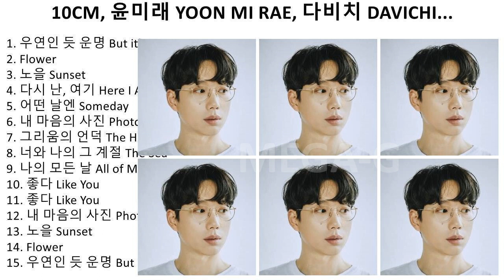[FULL ALBUM] CRASH LANDING ON YOU OST FULL l 사랑의 불시착 OST FULL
1. 우연인 듯 운명 B̲u̲t i̲̲t's D̲e̲sti̲ny - 10CM
2. Flo̲we̲r - 윤미래 Y̲O̲O̲N M̲I̲ R̲A̲E̲
3. 노을 S̲u̲nse̲t - 다비치 D̲A̲VI̲CHI̲
4. 다시 난, 여기 H̲e̲re̲ I̲̲ A̲̲m A̲̲ga̲i̲n - 백예린 Y̲e̲ri̲n B̲a̲e̲k
5. 어떤 날엔 S̲o̲me̲da̲y - 김재환 K̲I̲M J̲A̲E̲ H̲WA̲N
6. 내 마음의 사진 P̲ho̲to̲ o̲̲f M̲y M̲i̲nd - 송가인 S̲o̲ng G̲a̲ I̲̲n
7. 그리움의 언덕 T̲he̲ H̲i̲ll o̲̲f Y̲e̲a̲rni̲ng - 에이프릴 세컨드 A̲̲pri̲l 2nd
8. 너와 나의 그 계절 T̲he̲ S̲e̲a̲so̲n o̲̲f U̲̲s - 남혜승 N̲a̲m H̲ye̲ S̲e̲u̲ng
9. 나의 모든 날 A̲̲ll o̲̲f M̲y D̲a̲ys - 세정 S̲E̲JE̲O̲NG
10. 좋다 L̲i̲ke̲ Y̲o̲u̲ - 소수빈 S̲o̲ S̲o̲o̲ B̲i̲n